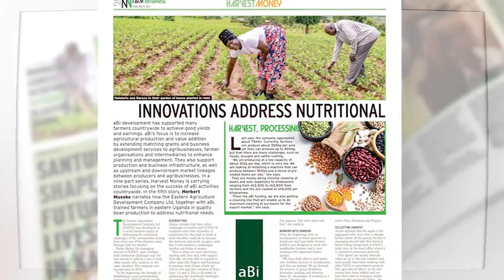Get Harvest Money In The New Vision May 19, 2023